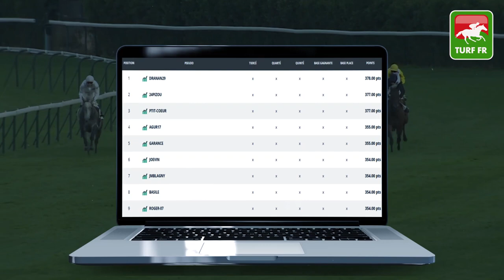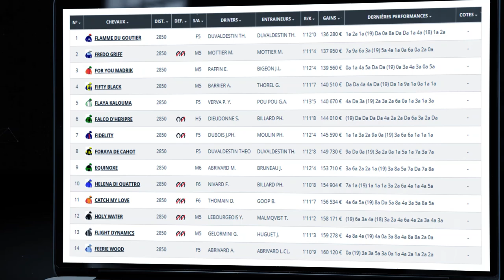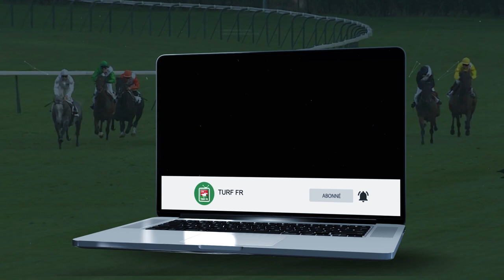Minute Quinté TURF FR : PRIX ADALBERTA - Vendredi 5 Juin 2020 - Mauquenchy 🏇🏻 PMU #205051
🥇 Retrouvez le pronostic exclusif de notre expert Turf Lucius Simenon pour le  PRIX ADALBERTA  VENDREDI 5 Juin 2020 en France à l'hippodrome de Mauquenchy.

✅ NOS LOGICIELS TURF :
✔️ Logiciel TURF INFO Professionnel Edition: